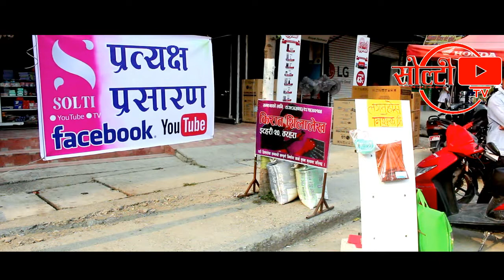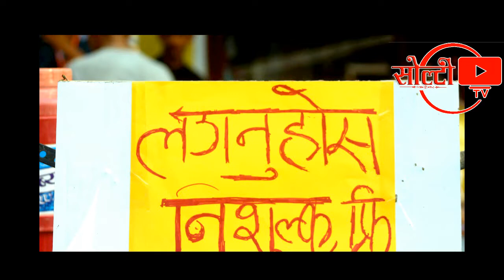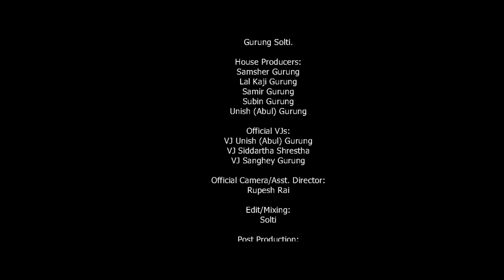MELA TARAHARA LIVE । शुद्ध पिउने पानी वितरण । तरहरा मेला । सोल्टी टिभी ।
बैशाख १३ गते २०७६ को तरहरा सिरुवा मेलाको शुद्ध पिउने पानी वितरण भिडियो ।